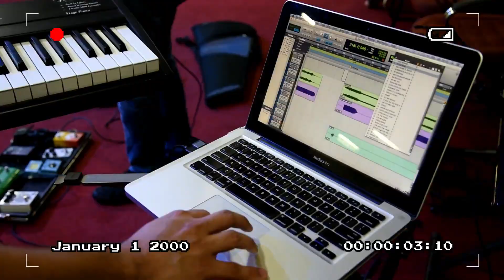COM CRISTO MUSIC - ANIVERSÁRIO JESUS LIVE 1 ANO - 2018